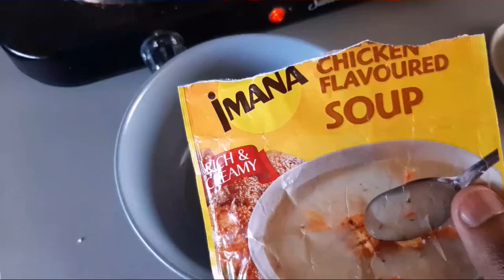Creamy Chicken Samoosa | Easy Recipe South african style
Creamy Chicken Samoosa, simple Homemade recipe. Indian inspired recipe.

INGREDIENTS

250g Chicken fillets
150 g Mixed vegetables
1/4 ts black pepper
1/4 ts spice or salt
1 big Onion
1/2 Creamy Chicken Soup

2 ts all purpose flour
Water

Pastry can be bought or made.